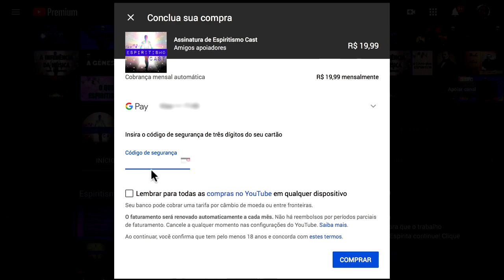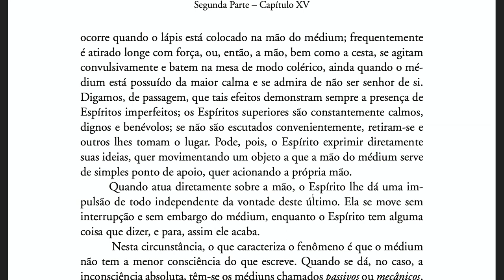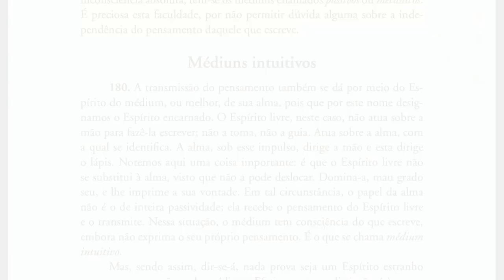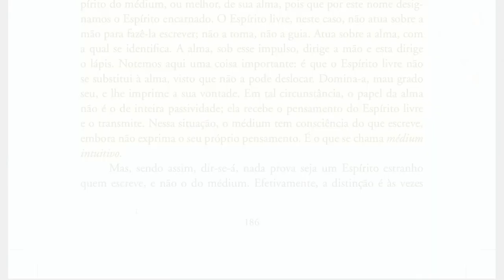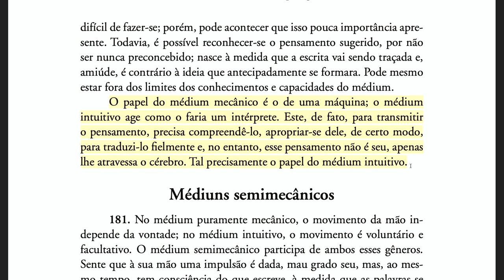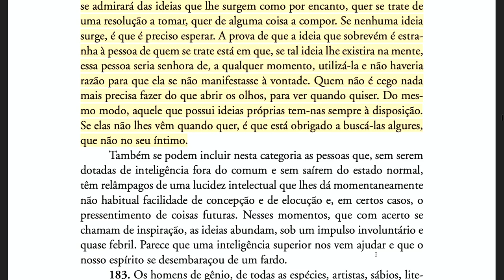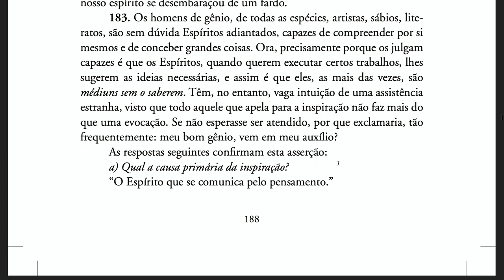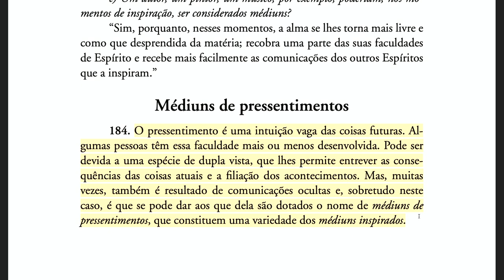O livro dos Médiuns [Ep32] Dos médiuns escreventes ou psicógrafos (178-184)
► ESTUDOS DIVERSOS

► LIVES

► OUTROS